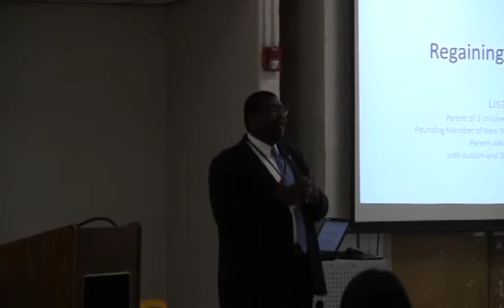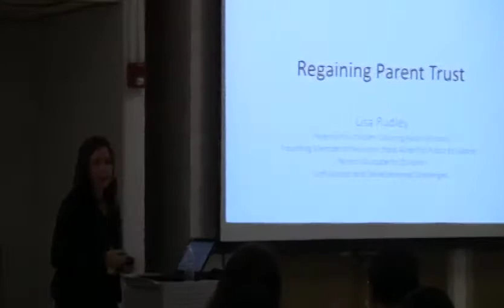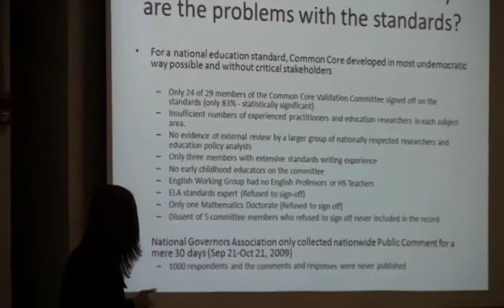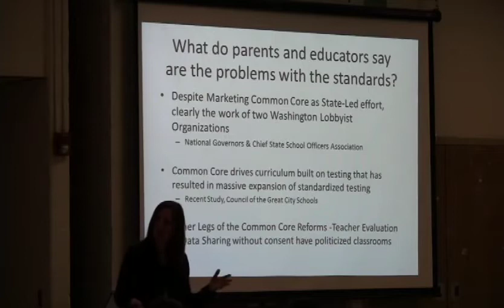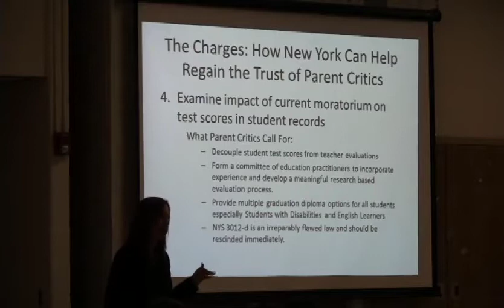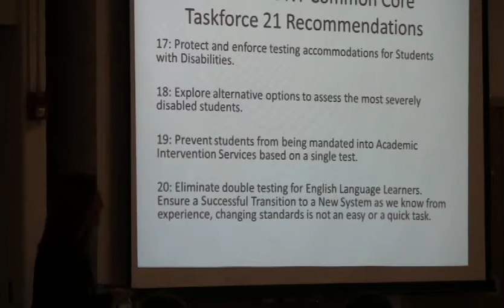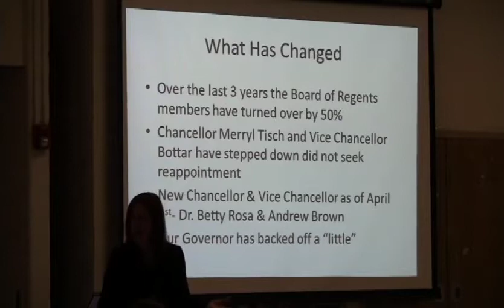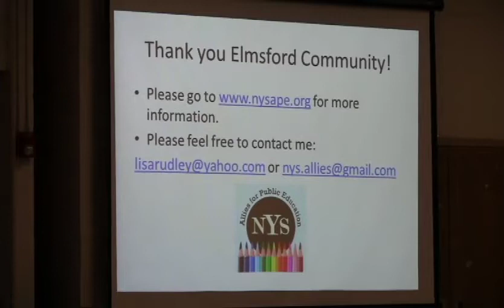EUFSD LAC March 30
Elmsford Union Free School District
Alice E. Grady Elementary School Cafeteria
Elmsford, New York